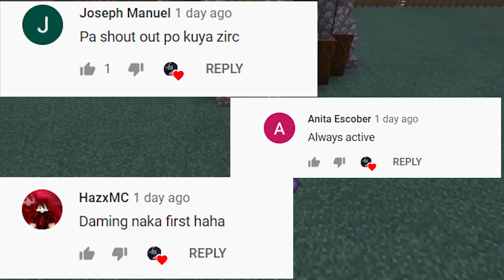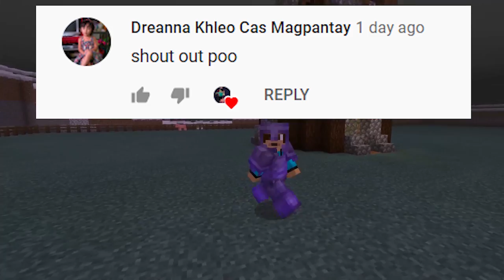KadaCraft S2 : #21 WindMill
Support Nyo Din To Guys..,

Intro Credits To HolyFX